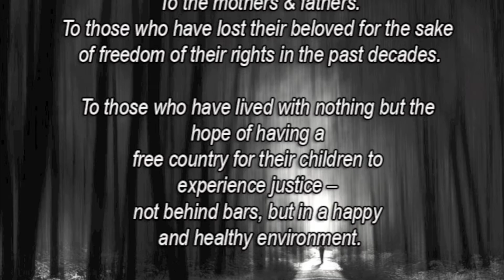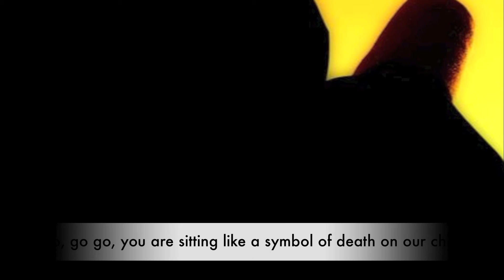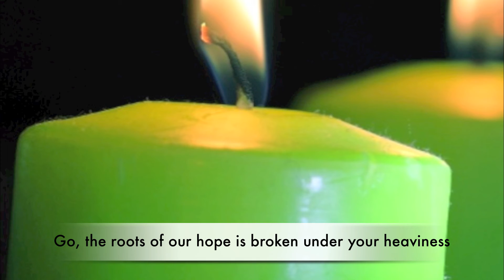Boro by Fataneh Eghbali